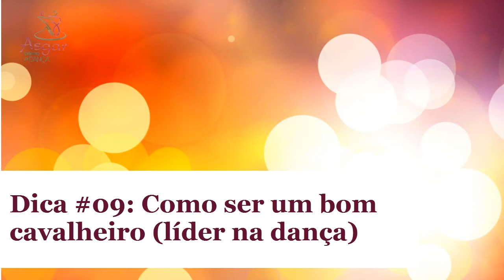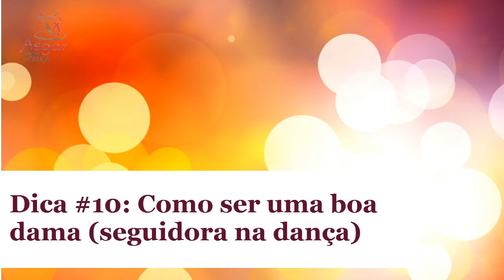Dicas no. 09 e 10 - Liderança e Responsividade na dança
Quem "manda" na dança? Uma frase, uma pergunta que ouvimos muito comumente. Essa prática, esta definição está um pouco desatualizada e até mesmo uma pouco descontextualizada, para os de hoje. Eu gosto dos termos LIDERANÇA e RESPONSIVIDADE. O cavalheiro continua com a tarefa de liderar a dança (o que não significa que ele manda...) e a dama, na tarefa de ornamentar, mas respondendo à liderança de forma inteligente, de forma a interferir positivamente na dança. Ou seja, apenas uma questão de funções diferentes e não de posição hierárquica de menor ou maior. Cada um cumpre o seu papel. Eu costumo fazer um paralelo: o cavalheiro "abre a trilha na mata" enquanto a dama "ornamenta o caminho", colocando flores, pavimentação, sinalização, etc. No final das contas, elas é que embelezam e promovem a visualização da dança como um todo. Para ela fazer bem o seu trabalho, ele também tem que fazer bem o trabalho dele.